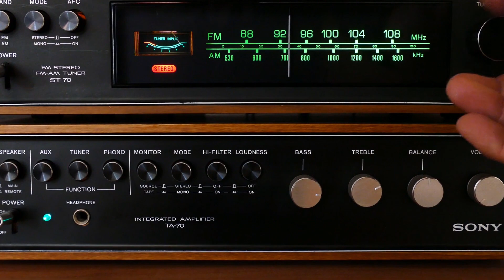ΕΚΤΑΚΤΟ | ΕΛΛΗΝΟΤΟΥΡΚΙΚΑ | F-16 γιοκ για την Τουρκία... - (1.10.2022)[Eng subs]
ΕΛΛΗΝΟΤΟΥΡΚΙΚΑ.
ΕΛΛΑΔΑ. ΤΟΥΡΚΙΑ. ΚΥΠΡΟΣ. ΓΑΛΛΙΑ. ΗΠΑ. ΙΣΡΑΗΛ. ΑΙΓΥΠΤΟΣ. ΗΑΕ.
Σύμφωνα με πληροφορίες που μετέδωσε πριν από λίγη ώρα, στο ραδιοφωνικό σταθμό Real FM, ο δημοσιογράφος και ανταποκριτής του στη Νέα Υόρκη, Θανάσης Τσίτσας, ο επικεφαλής της επιτροπής Εξωτερικών υποθέσεων της Αμερικανικής Γερουσίας και μεγάλος φιλέλληνας, κος Ρόμπερτ Μενέντεζ, μετά την κατάθεση τροπολογίας, στην οποία θέτει ως όρο πώλησης προς την Τουρκία, των Αμερικανικών μαχητικών αεροσκαφών F-16, τη μη πτήση τους πάνω από Ελληνικό έδαφος, παρέστη σε εκδήλωση της Ελληνικής ομογένειας που διεξήχθη στο Νew Jersey, όπου κατά τη διάρκεια της ομιλίας του δήλωσε, ότι όσο είναι αυτός πρόεδρος της επιτροπής, δεν θα επιτρέψει την πώληση των μαχητικών στην Τουρκία.
Με απλά λόγια, είπε ξεκάθαρα στους Τούρκους, όσο είμαι εγώ, F-16 γιοκ.
Ενώ συνεχίζοντας, επέκρινε την επιθετική πολιτική της Άγκυρας, τις υπερπτήσεις τουρκικών αεροσκαφών πάνω από τα Ελληνικά νησιά στο Αιγαίο, και τις παραβιάσεις των θαλάσσιων Ελληνικών κυριαρχικών δικαιωμάτων αλλά και τη συμπεριφορά του  ίδιου του Τούρκου προέδρου Ταγίπ Ερντογάν.
Φυσικά, ο κος Μενέντεζ, μετά το τέλος της ομιλίας του, καταχειροκροτήθηκε από τους Έλληνες ομογενείς, καθώς είχαν χρόνια να δουν, έναν Αμερικανό πολιτικό, να υπερασπίζεται με τόση θέρμη το δίκαιο της Ελλάδας.

BREAKING NEWS.
Greek-Turkish relations.
GREECE. TURKEY. CYPRUS. FRANCE. USA. ISRAEL. EGYPT. UAE.
According to information broadcast a while ago, on the Real FM radio station, by the journalist and correspondent in New York, Thanasis Tsitsas, the head of the Foreign Affairs Committee of the US Senate and a great friend of Greece, Mr. Robert Menendez, after the amendment was filed, in which he sets as a condition for the sale of US F-16 fighter jets to Turkey, their non-flight over Greek territory, he attended an event of the Greek diaspora held in New Jersey, where during his speech he stated that as long as he is the chairman of the committee, he will not allow the sale of these fighter jets to Turkey.
Simply put, he clearly told the Turks, as long as I am here, there will be no F-16 for you.
While continuing, he criticized the aggressive policy of Ankara, the overflights of Turkish aircraft over the Greek islands in the Aegean, and the violations of maritime Greek sovereign rights, as well as the behavior of Turkish President Tayyip Erdogan.
Of course, Mr. Menendez, after the end of his speech, was applauded by the Greek expatriates, as they had years to see, a US politician, defend the right of Greece with such fervor.

Except:
*1) (Photos & videos from Pexels, Pixabay, Unsplash)
*2) Α) («Robert Menendez official Senate portrait» από U.S. Senate, Public domain, via Wikimedia Commons
Β) («General Dynamics F-16 Fighting Falcon Turkish (remix)» Robert Sullivan, Public domain, via Wikimedia Commons
*3) ("NATO ships exercise off Turkish coast" Courtesy Video, Natochannel, US DoD, PUBLIC DOMAIN